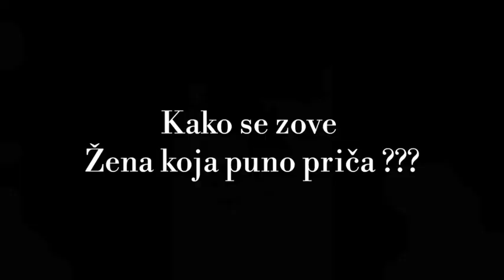Leokemija - FORE KOMEDIJE...Pt.5. !!!